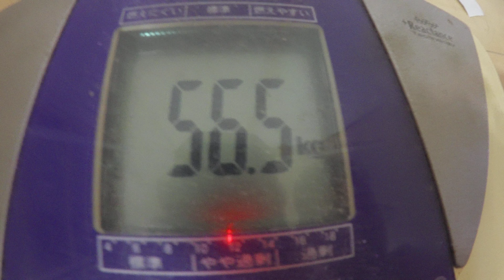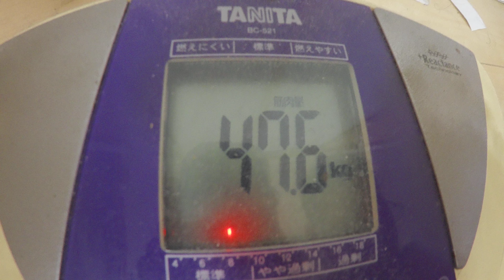豚ハラミ塩黒胡椒炒め：７月８日の食事と体重（５６・５ｋｇで３００g減量）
７月８日の食事と体重（５６・５ｋｇで３００g減量）

「夜食」
ブラックコーヒー
「朝食」

『晩飯』
「豚ハツ塩黒胡椒炒め」
豚ハツ：１個３３０ｇ
ポン酢：適量
「素うどん」
うどん：１玉
豚和風出汁：適量
「中華そば」
中華そば：１玉
豚和風出汁：適量
「湯豆腐」
豆腐：木綿１丁
和風豚塩スープ：適量
ポン酢：適量
塩：適量
「ピーナッツ」
ピーナッツ：１３０ｇ